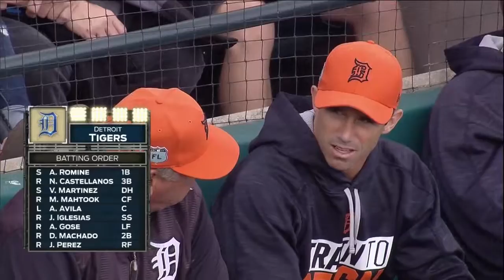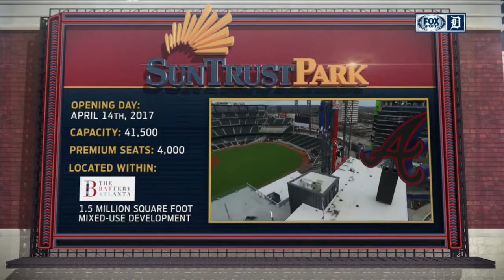DET AT ATL - March 23, 2017